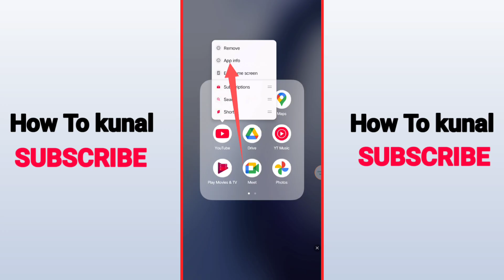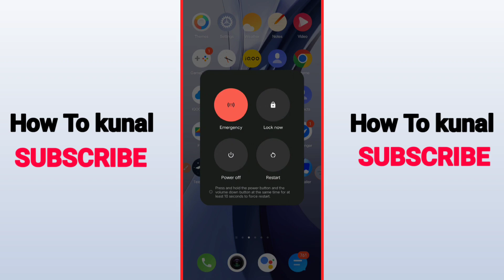How to Fix YouTube Download Unavailable | Download Unavailable YouTube Videos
Here's How to fix YouTube download unavailable. Also I am going to show you about download unavailable youtube videos.